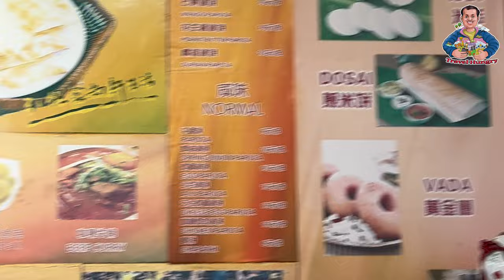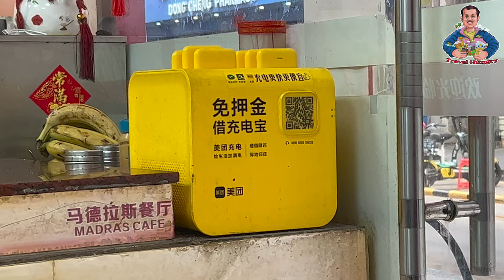Shopping in Shenzhen China | Shenzhen china wholesale market | Luohu commercial market shenzhen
Luohu Commercial City
Luohu Commercial City (罗湖商业城) is one of Shenzhen's most well-known shopping locations due to its location, size and it's diverse range of goods on offer. It's located at the Luohu Border, directly across from the Shenzhen Railway Station, and features 5 floors packed with independent retailers selling a diverse mix of goods.

Here you can find men's, women's and children's fashion, electronics, toys, curios, watches, jewelry, craft and much more.

The place has a reputation for replica goods, or copy goods if you like, and there have been many crackdowns to stamp out copy goods which included brand name bags, watches, shirts and fashion accessories.

This is a market though, and Chinese entrepreneurs are incredibly persistent! And like all markets you need to double check the quality and haggle the price, if you're a foreigner the first price they offer will usually be extremely over-inflated, so don't be afraid to haggle, and don't be afraid to walk away if you don't like the price, or suspect the quality, regardless of the sales persons persistence.

Another thing you're sure to strike when you get there is the touts, often lurking around the doorways or out the front of the market, they're not shy in getting your attention offering to guide you to where certain products are and most likely to their store inside. Most don't have any bad intentions, they're just pro-active about getting people to their shop but for a first-time visitor, they can be really pushy, often intimidating, persistent and mostly annoying. Best to smile, and clearly and firmly state 'no need' and move on.

People from Hong Kong love to shop here too, although they'll probably refer to it as Lo Wu Market, as they can get many items here and at Dongmen much cheaper than in HK.

The 6-floor building is jam-packed with sellers squeezed into small cubicle style shops selling a diverse variety of goods, ranging from electronics to fabrics by the meter. The staff at the stores are hungry to sell and won't let anybody past, especially foreigners, without trying to get your attention and notice what they have to offer.

Thanks !

8) Taiwan Sticker Visa | Taiwan Visa | Taiwan Visa for Indians | How to apply Taiwan Visa from India